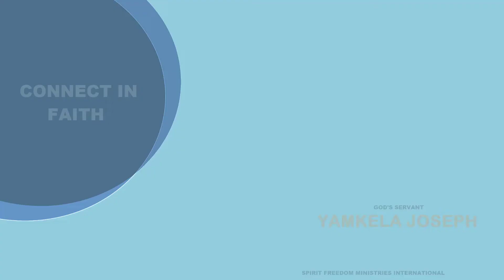Oprah Winfrey Coming Revival~ Shocking Prophecy!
God's Servant Yamkela Joseph takes time to reveal the Mind of God concerning a Public Figure in the USA and how the Lord is Making a Visitation in the Life of this Individual." Watch and Pray!